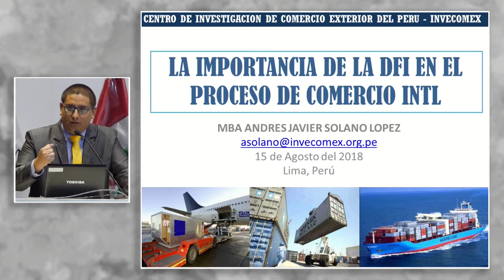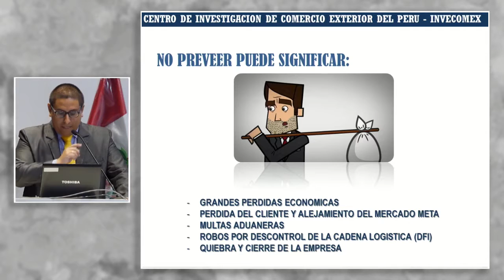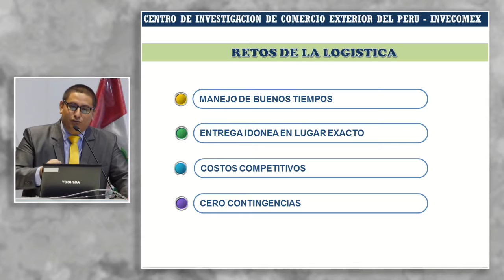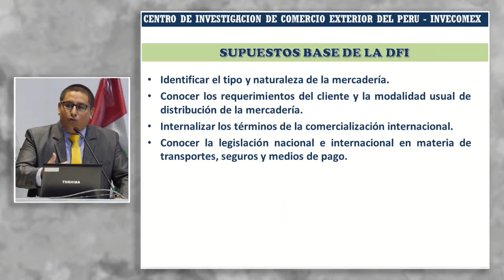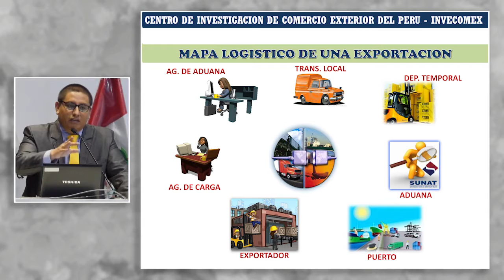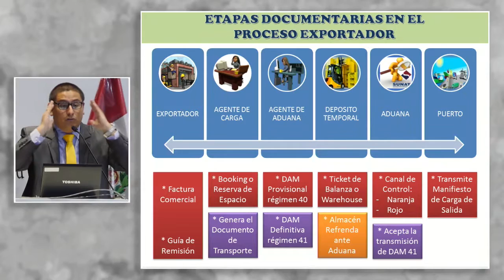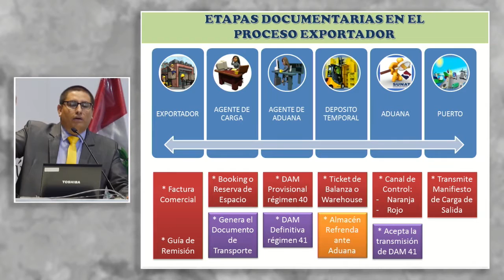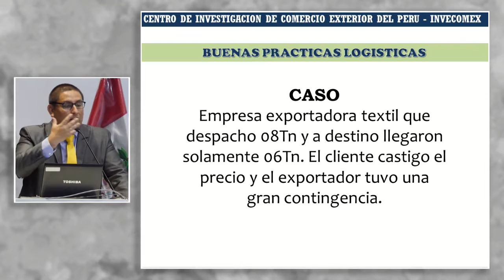La importancia de la DFI en el proceso de comercio internacional: SOLANO, Andrés (15 de Agosto)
"La importancia de la DFI en el proceso de comercio internacional"